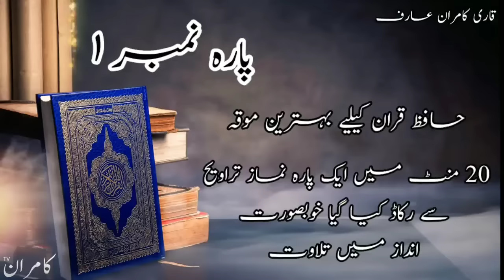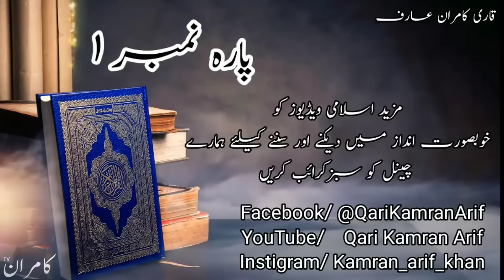Para 1 Fast Recitation | Full Quran | Juzz no.1/30 | Para 1/30 الم Full Para in 20 Minute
مزید اسلامی ویڈیوز  اور قرآن کی تلاوت کی ویڈیوز
خوبصورت انداز میں دیکنے اور سننے کیلئے ہمارے
 چینل کو سبزکرائب کریں

Instigram/ Kamran_arif_khan

 Hafiz e Quran kealaya bahtareen moqa ak juzz ko 20 minate ma pora sune behtareen awaaz ma aur mukammal safai ke saat
Ziyata tar QURAN ke hafiz quran ko sunna chahte ha magar time ki kami ki waja se tarawekh kelaya tayari karni ho ya ziyada pare jaldi sunna chahte ha
To on kelaya behtareen moqa ha
Quran ko mukammal yaad karne kelaya

Is channel per mukammal quran upload hoga IN SHA ALLAH

Is ke saat mukhtalif Qari hazraat ke Recorded QURANIC Recitation be upload ho ge

Sari dunya ko mara ak he paighaam
Muhabbat ko apnao nafrate to pahle he bauhet ha